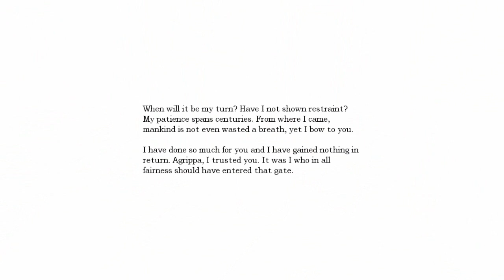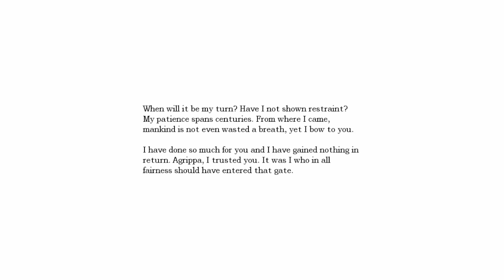Amnesia - Part 9: Lifts and Ledges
A naive and unsuspecting Sonny Psydup takes on the terrors of the hit game Amnesia.

Amnesia is availible on Steam for like 10 dollars or something.